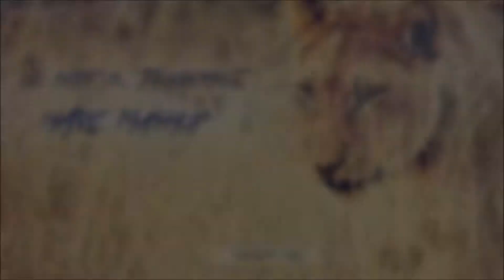No Beef vs. Thunderbolt - (mArc Mashup)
Não gostou? Dá um dislike.
Ficarei muito grato pela avaliação! (:

Mashup das seguintes músicas:
Afrojack & Steve Aoki feat Miss Palmer - No Beef.
Sidney Samson & Justin Prime - Thunderbolt.